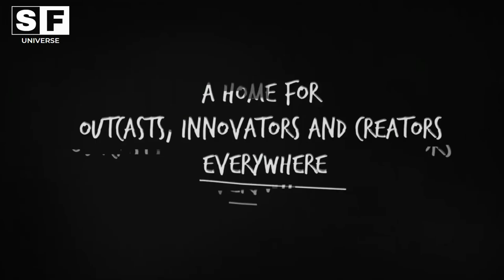DMNDS - Calabria (Acoustic Version | Official Audio)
🎧Artista:  DMNDS - Calabria (Feat. Fallen Roses, Lujavo & Nito-Onna) [Acoustic Version]

Traducción:
Acoustic Version = Versión Acústica

🍉Puedes pedirme que subtitule música a través de los comentarios o me puedes mencionar en el video que quieres que le agregue letras❤

Publicado el: 29, Octubre 2022
El contenido que encuentres en este canal no nos pertenece, en la descripción y al final de cada video estarán los créditos del artista dependiendo del video que veas, Saludos👋
The content you find on this channel does not belong to us, in the description and at the end of each video there will be the credits of the artist depending on the video you see, Greetings👋